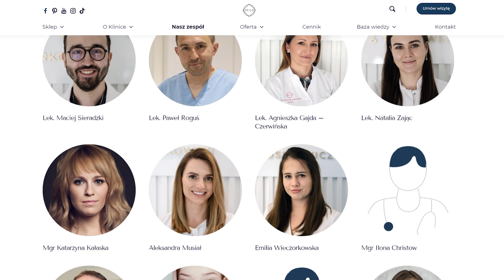Osipowicz & Turkowski Clinic - od pasji do realizacji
OT.CO Clinic
ul. Bartycka 24B/U1,
00-716 Warszawa